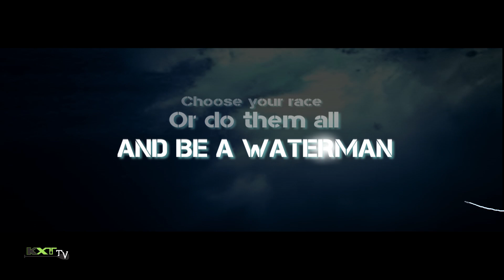WTT ROUND 02 - TEASER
Get ready for the 2nd Round of the WATERMAN TAHITI TOUR...